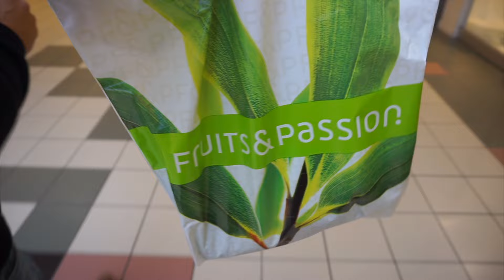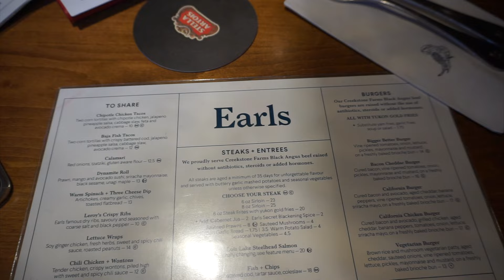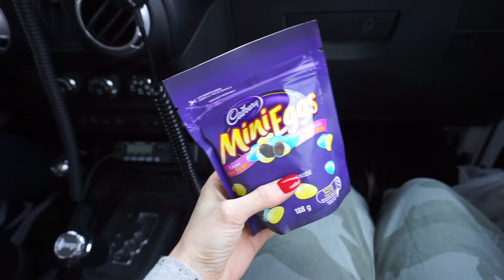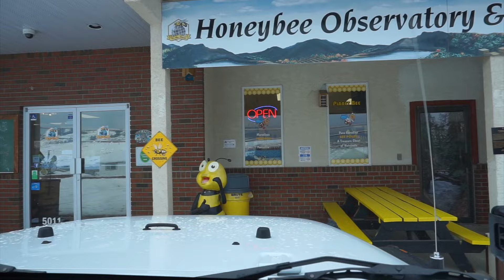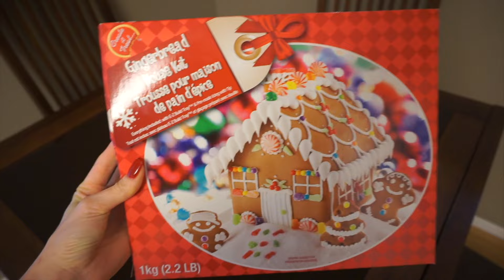CHRISTMAS VLOG | VERNON BC | Nikita Alexandria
Watch in HD! Hi everyone!! Here is my 2016 Christmas Vlog! We went to Vernon BC to celebrate Christmas with Jason’s family! We had such a great time filming this vlog for you! Have any of you ever been to Vernon BC? Sorry if this vlog kinda jumps from one thing to another, I wasn’t able to use a lot of the footage I had filmed which is really disappointing :( This is my second vlog I have ever filmed and next year I hope to do Vlogmas! I hope you all had an amazing holiday season! Yay!! xo

Suite #353
1834C Oak Bay Avenue
Victoria, BC
V8R 0A4